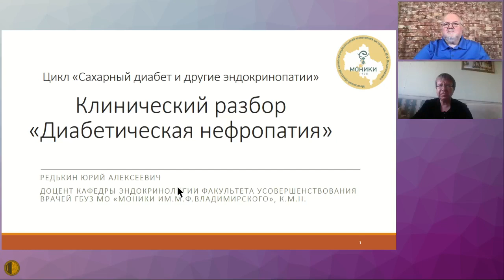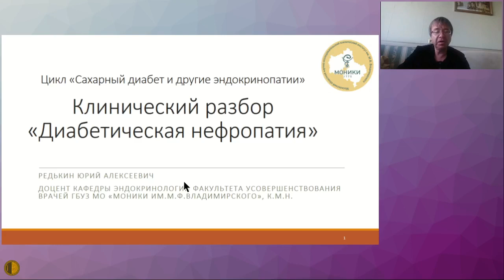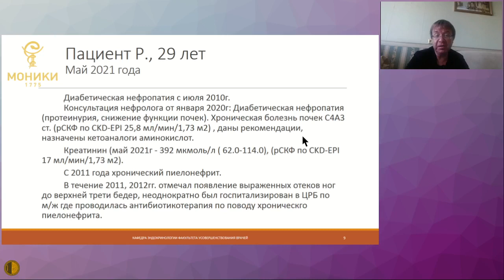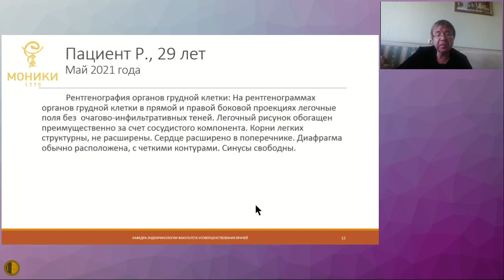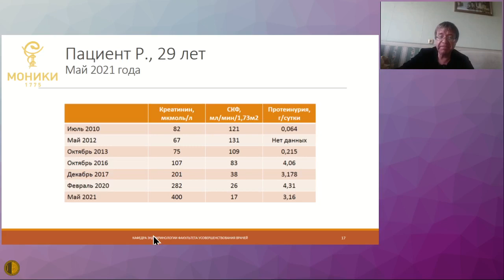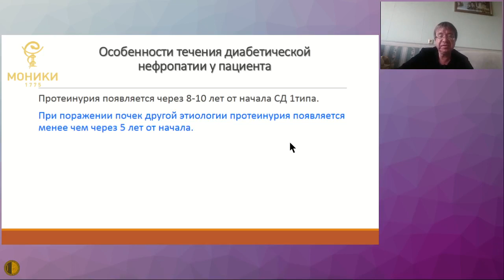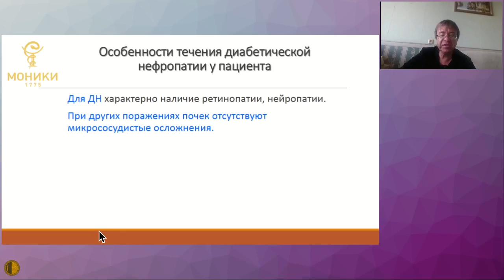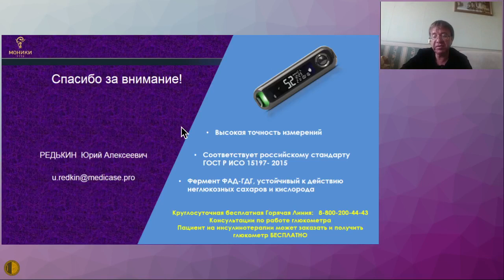Клинический разбор: диабетическая нефропатия - Редькин Юрий Алексеевич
3 июня 2021
Заседание ВШТ МГНОТ
Клинический разбор: диабетическая нефропатия. Лекция из цикла "Сахарный диабет и другие эндокринопатии" - Редькин Юрий Алексеевич - к.м.н., доцент кафедры эндокринологии ФУВ ГБУЗ МО «МОНИКИ им. М.Ф. Владимирского».